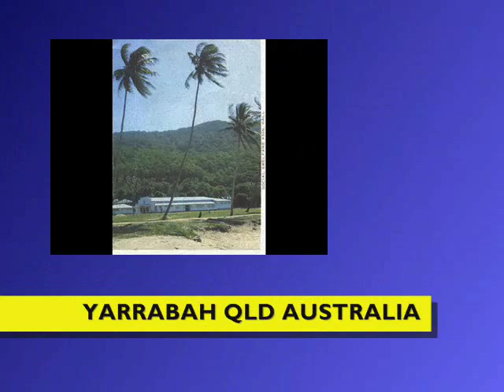Freedom - YARRABAH NQ STYLE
Deadly track by Australian Indigenous band Yothu Yindi with old pics from Yarrabah Community QLD. Warning this video contains pics of past loved ones. R.I.P.